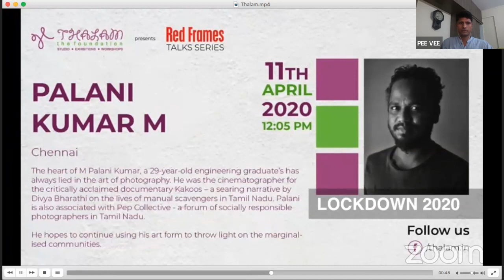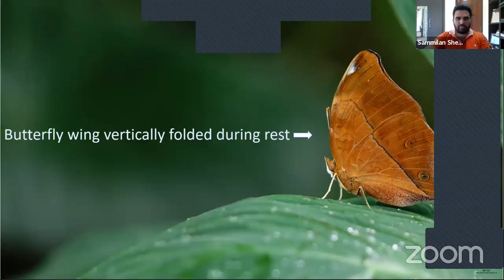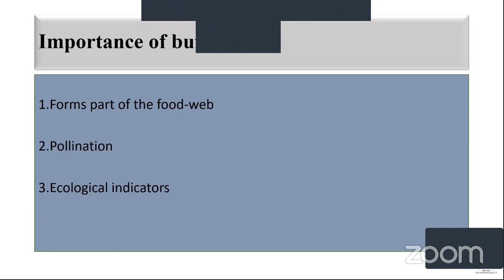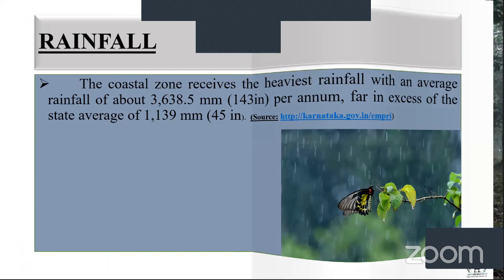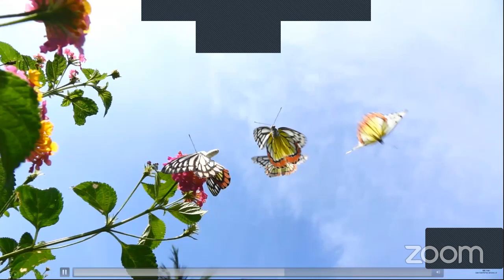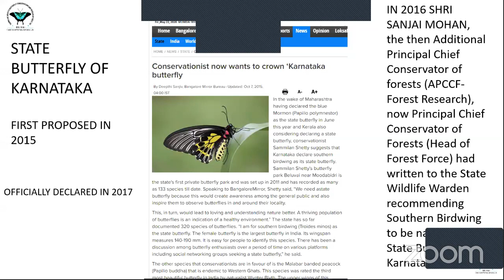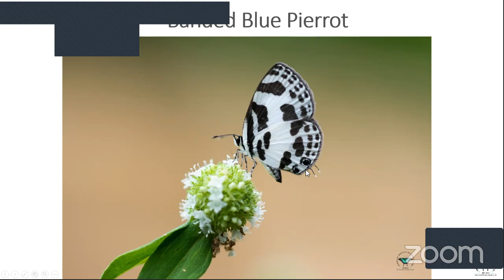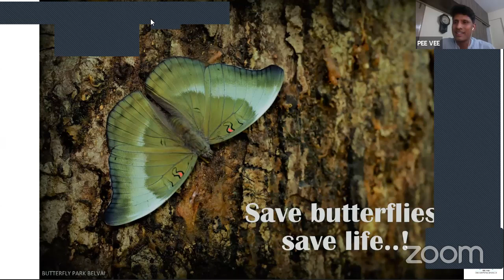Thalam Talks: Sammilan Shetty | English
Sammilan S Shetty is a Conservationist and Founder of Butterfly Park, Belvai. Karnataka. India’s first comprehensive documentary on butterflies ‘Life of Butterflies’ is his brain child, which was shot within the butterfly park at Belvai over a span of 4 years.  He was featured in 'Amazing Indians' by Times Now as an ‘Exceptional Eco Saviour’ in 2013. He was awarded the ‘Popular Choice Award’ in 2020 by Deccan Herald.